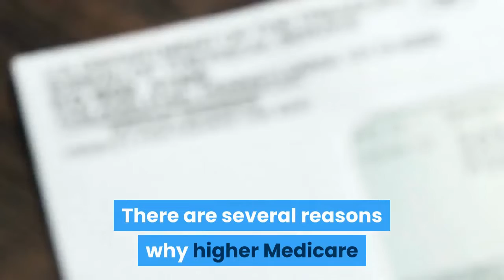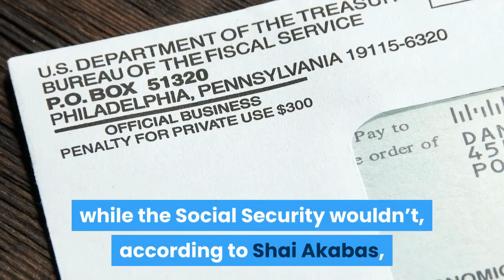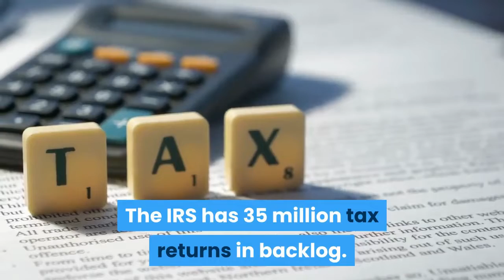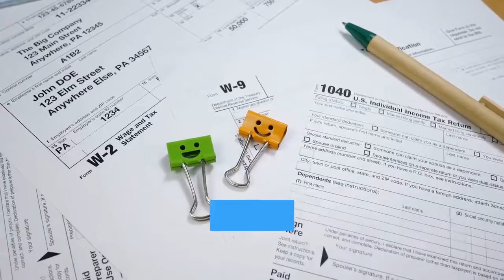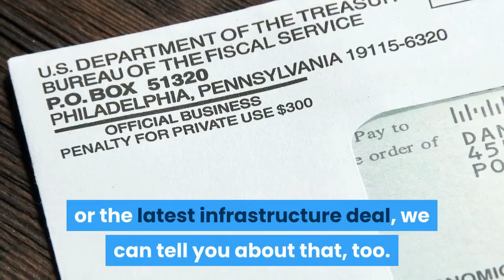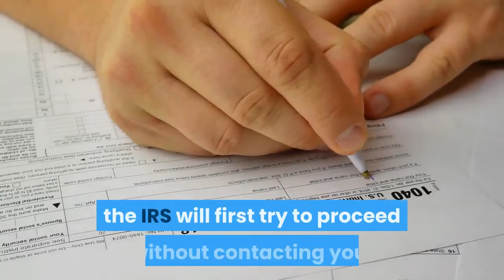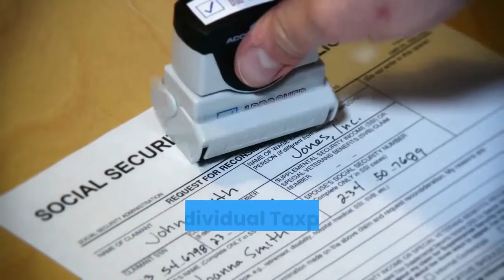$200 raise increase for Social Security, SSDI, SSI, SSA, Survivors, and VA Beneficiaries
Biden has said he plans to increase Social Security payments by $200 per month, which would affect retirees as well.

when will social security recipients get an extra $200 a month in 2021, will social security get a $200 raise in 2021, $200 social security debit card, $200 raise for social security 2021, $200 social security increase in 2021, ssi $200 increase 2021, why did i get an extra social security payment in october 2020, $200 social security increase, 2021 update today, $200 Social Security Raise, stimulus package update, social security retirement